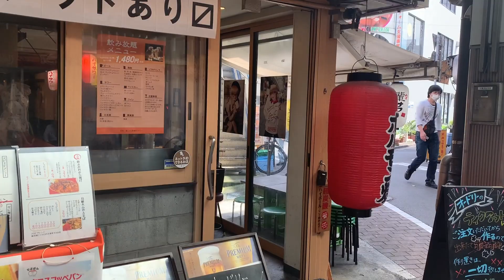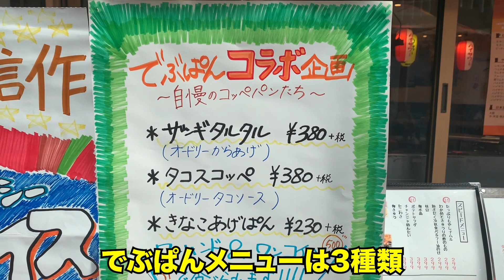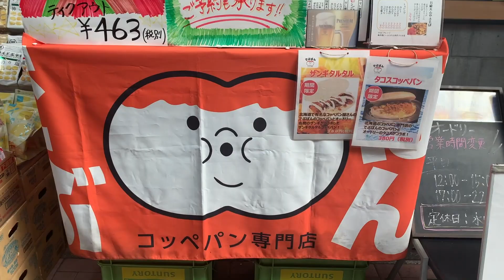日本最大級サイズのコッペパン「でぶぱん」を買ってきた。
ハッピーロード大山商店街にある「元祖！熟成焼くとん酒場 オードリー」 で「でぶぱん」なるものが販売されていると聞いてやってきました。

なぜ居酒屋が「でぶぱん」？
店長の千葉さんにお話も聞けました。